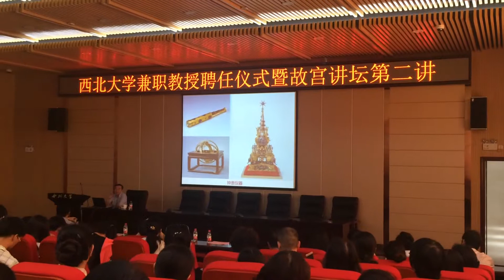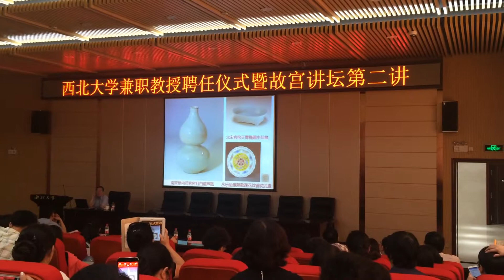Presentation: Chinese Cultural Relics in the Qing dynasty at the Forbidden City by Zheng Xinmiao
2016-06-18 at Northwest University, Xi'an, Shaanxi, China